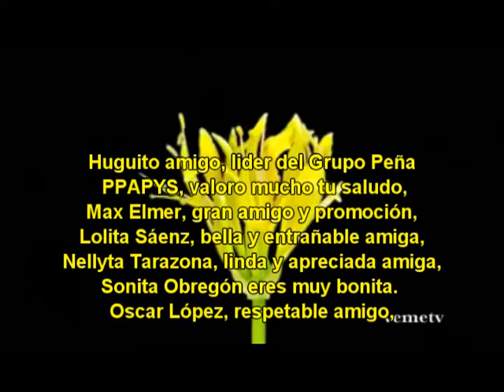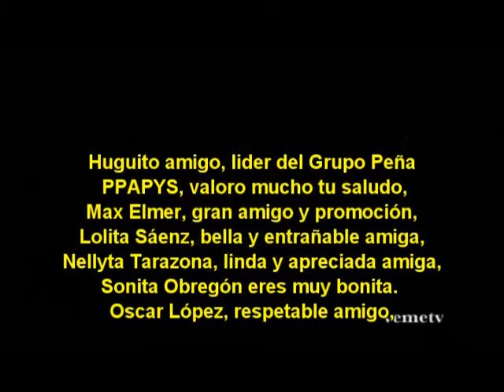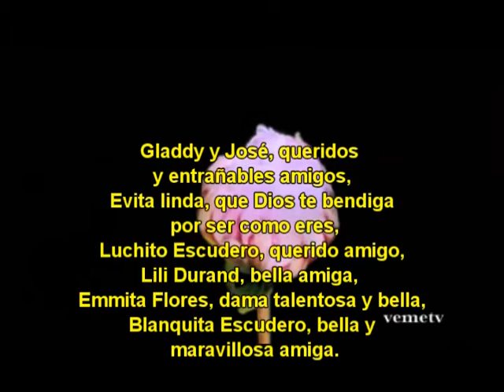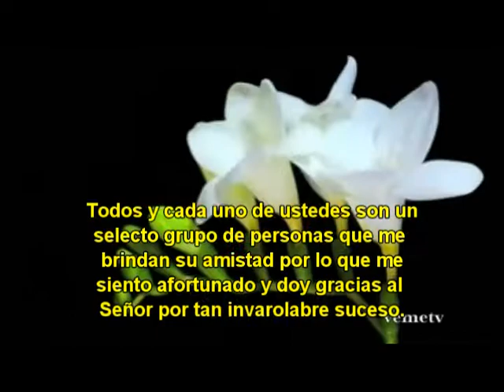Agradecimiento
Agradezco infinitamente a todos y cada uno de ustedes queridos amigos y familiares de la Peña PPAPYS por sus saludos enviados a mi persona por el día de mi natalicio, hoy miércoles 02 de Febrero de 2022.